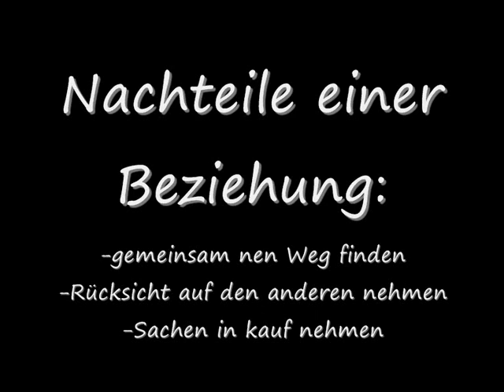Single? Beziehung?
Was sind die Vor und Nachteile an einer Beziehung und am Single sein?!

Was sagt Ihr dazu? Teilt es mir mit, schreibt eure Vor und Nachteile in die KommentarBox